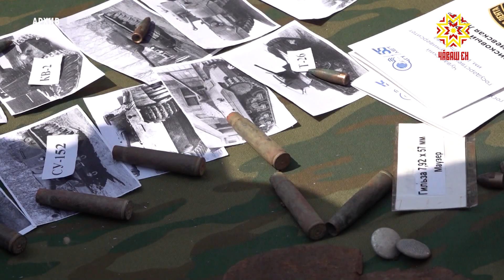В молодёжные мероприятия Чувашии должен быть вовлечён каждый ребёнок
Создать возможности для самореализации каждого ребёнка. С такой целью в прошлом году в стране заработало «Движение Первых». Только в Чувашии в это объединение входит почти 5 000 человек. Но это далеко не вся молодёжь. Как и для чего в республике планируют масштабировать движение – в нашем репортаже.
Спорт, творчество, культура, волонтёрство, медиа-сфера, форумы для родителей и детей. В Чувашии реализуются десятки проектов «Движения Первых». Они охватывают буквально все направления, в которых могут развиваться и находить себя дети, подростки и молодёжь. А главное – им это интересно, ведь они сами выбирают, что им необходимо.
 ОЛЕСЯ ИЛЛАРИОНОВА: «Каждая наша встреча начинается со слов: «Что не хватает в вашем муниципалитете, в Чувашии, в стране». Благодаря их предложениям мы выстраиваем проектную линейку».
Как отметил Олег Николаев, в таких мероприятиях не должны участвовать одни и те же люди, то есть, та самая активная молодёжь. Главная задача сегодня – масштабировать движение. Так, чтобы в стороне не остался ни один человек. – Через такие события мы будем охватывать только ту молодёжь, которая уже вовлечена. Это очень маленькая часть. Наша задача – охватить большую часть молодёжи. Надо вырабатывать комплексный подход реализации задач и обозначить конкретные направления перед исполнительными органами власти и администрациями муниципальных образований. Во всю эту работу также слабо вовлечены советники глав администраций муниципалитетов по молодёжной политике. Именно их задача погружать в интересные мероприятия, как можно больше людей. Чтобы изменить эту ситуацию, создадут коллегиальные органы. Туда войдут члены «Движения Первых» и других молодёжных организаций.